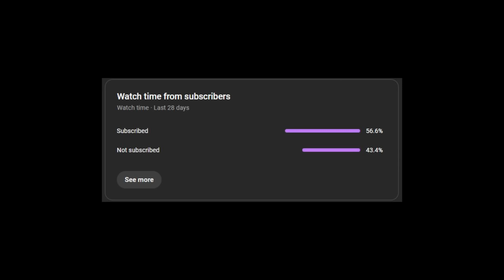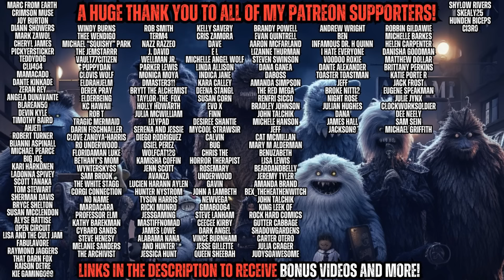Don't Let the POLAROID MAN Take Your Picture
First story written by u/apcleriot

Second Story by Jordan Grupe

Music By Myuu, Jesse Gallagher, and Jimena Contreras from YouTube Studio library AND Michael "Squishy" Park